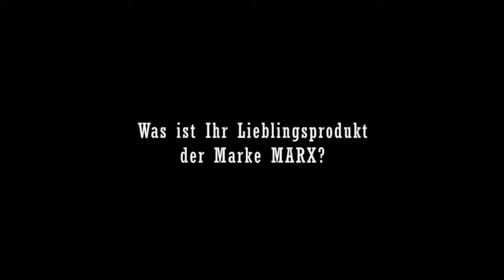Andreas Klein - Galeria Kaufhof München// Was ist Ihr Lieblingsprodukt der Marke MARX?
Auf unserer Referenz-tour 2018/19 waren wir unterwegs durch München um Wiederverkäufer, Kunden und Freunde von Wilhelm Marx ein paar Fragen zu stellen.